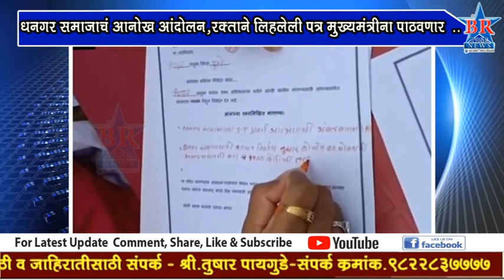BR News Pune Bulletin 14 08 2020